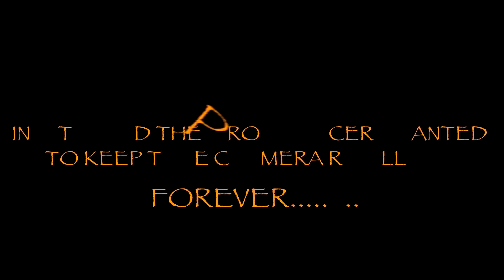Making of SONA SPA: Makarand Deshpande forces producer to pack up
Miraj Entertainment Ltd presents SONA SPA - You can buy your sleep here

Description: Catch the banter between director Makarand Deshpande and producer in the Making of SONA SPA, where Makarand forces the producer to pack-up.

SONA SPA based on a Hindi Play, written and directed by Makarand Deshpande, brings the serious issue of lack of sleep due to various reasons that altogether causes unhealthy and tiring life.

The film stars Naseeruddin Shah, Nivedita Bhattacharya, Aahana Kumrah, Vinit Sharma, Shruti Vyas, Pooja Pradhan and Romi Jaispal. Madan Paliwal and Sonal Deshpade have produced the film and Shailendra Barve has composed its music.

SONA SPA will hit the theatres on March 22, 2013.